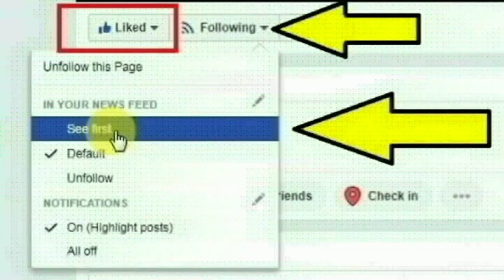நாகை மாவட்டம் பாலையூர் திருமங்கலம் கிராமத்தைச் சேர்ந்த வினோத் செய்ததை பாருங்க | Thoothupura